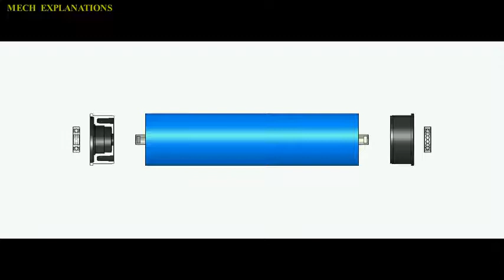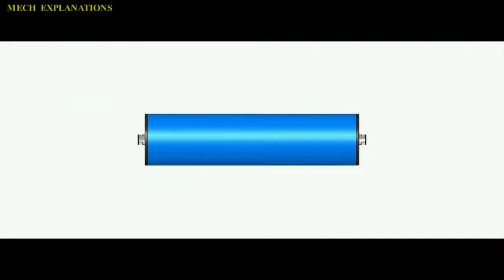Idler Wheel ✔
this video is all about the term Idler-Wheel under mechanical engineering .

let  us  learn  about  the  term   idler-wheel.

An  idler-wheel  drive  is  a  system  used  to  transmit  the  rotation  of the  main  shaft  of  a  motor  to  another  rotating  device,  for  example the  platter  of  a  record-reproducing  turntable  or  the  crankshaft-to-camshaft  gear  train  of  an  automobile.

An  idler  gear  is  a  gear  wheel  that  is  inserted  between  two  or  more  other  gear  wheels.

The  purpose  of  an  idler  gear  can  be  two-fold.

 Firstly,  the  idler  gear  will  change  the  direction  of  rotation  of the  output  shaft.

 Secondly,  an  idler  gear  can  assist  to  reduce  the  size  of  the input/output  gears  whilst  maintaining  the  spacing  of  the  shafts.

An  idler  gear  does  not  affect  the  gear  ratio  between  the  input  and output  shafts.

 Note  that  in  a  sequence  of  gears  chained  together,  the  ratio depends  only  on  the  number  of  teeth  on  the  first  and  last  gear.

The  intermediate  gears,  regardless  of  their  size,  do  not  alter  the overall  gear  ratio  of  the  chain.

But,  of  course,  the  addition  of  each  intermediate  gear  reverses  the direction  of  rotation  of  the  final  gear.

Likewise,  the  size  of  an  idler  wheel  in  a  non-geared  friction  drive system  does  not  affect  the  gear  ratio  between  the  input  and  output shafts.

 The  surface  speed  of  the  input  shaft  is  transferred  directly  to  the  surface  speed  of  the  idler  wheel,  and  then  from  the  idler  wheel  to  the  output  shaft.

A  larger  or  smaller  idler  wheel  maintains  the  same  surface  speed (which  equals  the  surface  speed  of  the  input  shaft),  therefore  the output  shaft  is  driven  at  a  constant  speed  regardless  of  the  size of  the  idler  wheel.